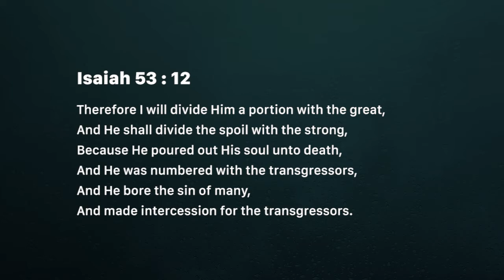His victory is ours! (Friday October 05)